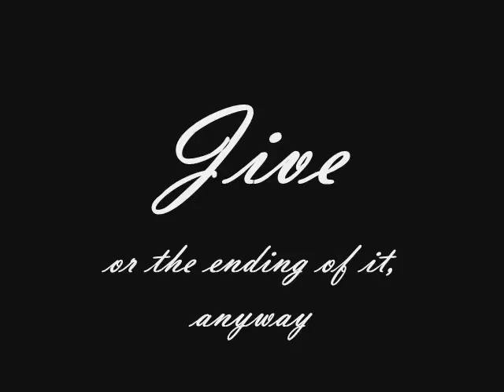Manhattan Dancesport 2009 - Junior Open Gold Latin Single Dances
My partner and I competed in the Manhattan Dancesport competition on July 4th, 2009.  This is us dancing in the junior open gold category.  This video has clips from all four Latin American single dances (though the Jive one got cut a bit short).  Anna is the one in the blue - it was her first international style competition, and we're all so proud!